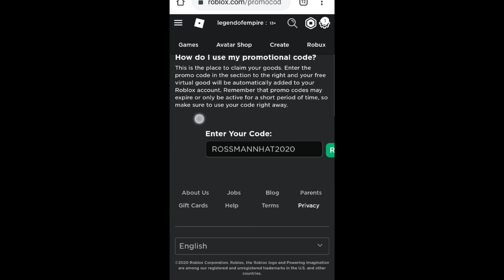Roblox/How To Get The CHILLY WINTER WIZARD HAT.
The Code is ROSSMANNHAT2020 to get CHILLY WINTER WIZARD HAT.